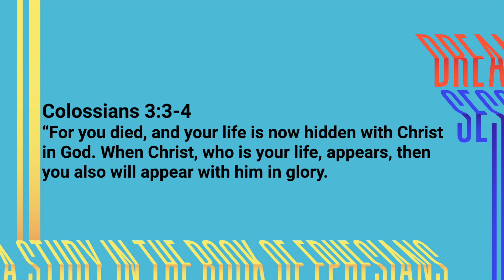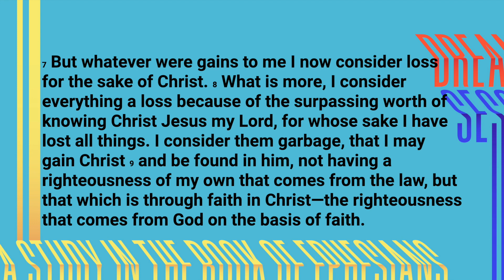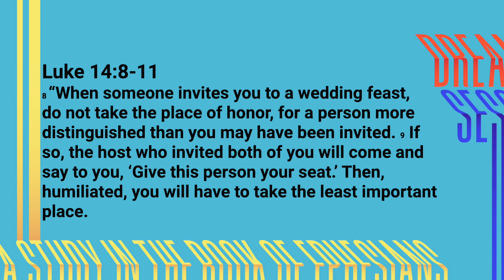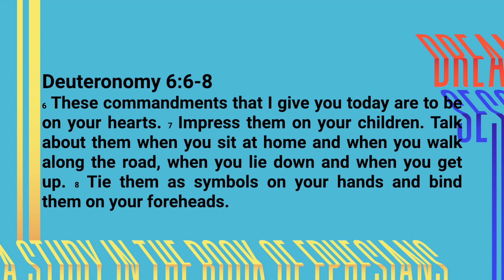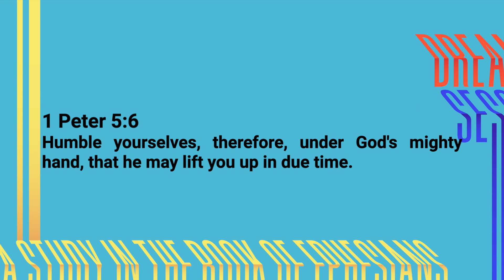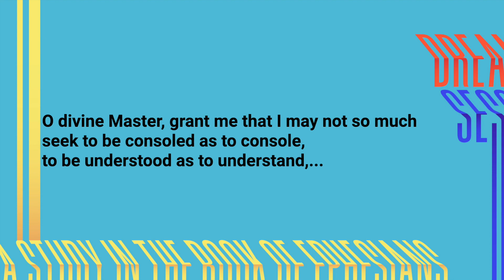Supplement for "In Christ" - Dream Sessions: Ephesians - Joel Feddersen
This is a supplement for the sermon on May 2, 2021, for those who want to dig deeper into Ephesians.  Please be sure to have attended or watched the first sermon before, which will be live-streamed on Facebook at 9:00AM & 10:30AM and posted to Youtube later in the day.  God Bless